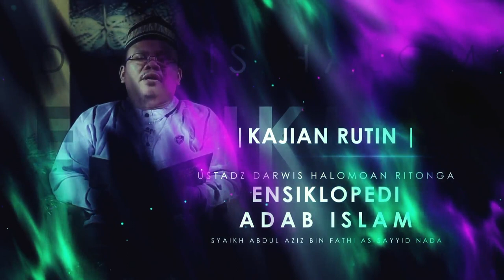Adab-adab membaca Al-Qur'an (7) - (Mausuu’atul Adab Al-Islamiyyah) Ust. Darwis Halomoan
Tonton SALAM TV di:
Frekuensi : 3773
Simbol Rate : 10.280
Polaritas : Horizontal
🔴 My Republic: Ch 285

💳 Bantu Operasional Dakwah @salamtelevisi :
| Bank Muamalat
| Kode 147
| an. Salam TV Peduli